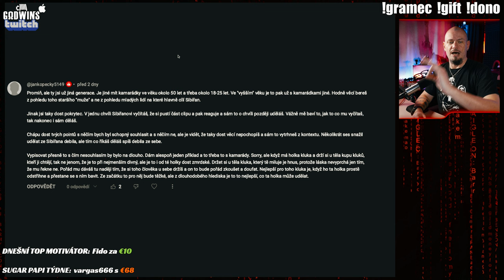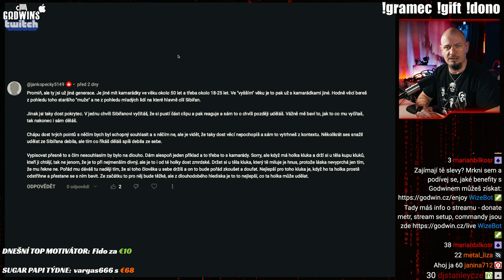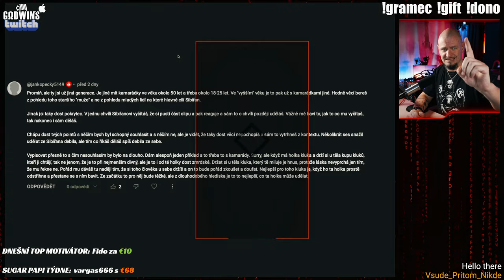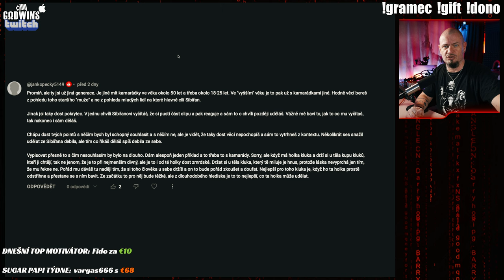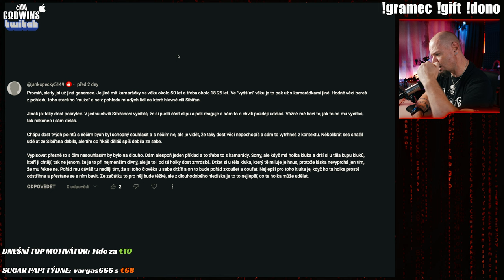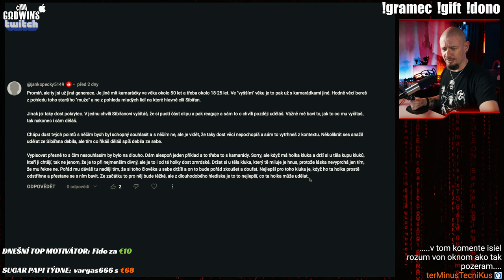Sibiřan army nebo Incel gang - Fans bez sebevědomí?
Co dodat, víc takových komentů :D víc incelů bez sebevědomí a sebeúcty...